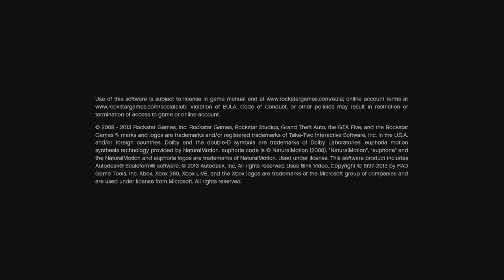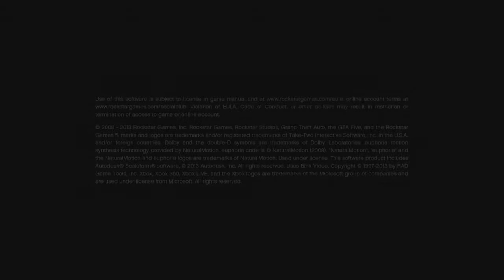Podcast 01 - GTA V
Skal vi ikke prøve noget nyt?

Det synes vi nemlig. Kom og lyt med når Søren & Jeppe snakker om årets største spiltitel: GTA V. Podcastet vil omhandle de indtryk som de 2 tosser af fået, efter at have spillet i 2 dage. Og det er naturligvis altsammen uden store spoilers.

Følg os på twitter:
@jeppev            - Jeppe
@lowlandet        - Søren